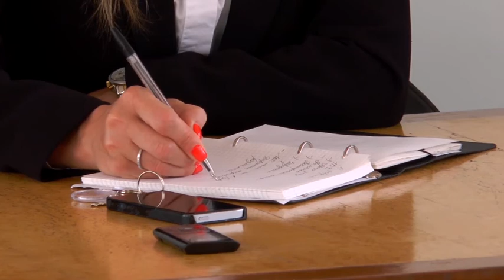300 миллионов рублей на дороги